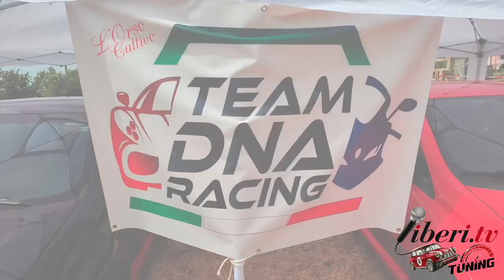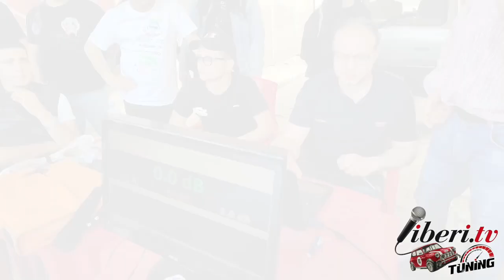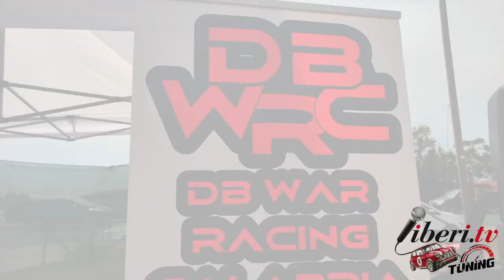Trailer Cletuning 2024 (23 Giugno) - Invito a partecipare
Trailer Cletuning 2024 - Il 23 Giugno, a Cleto, si svolgerà "Cletuning" un raduno di auto Tuning, musica e tanta allegria. Sexy Car Wash By Melania Cittadino. In collaborazione con la Pro Loco di Cleto e con il gratuito patrocinio del Comune di Cleto